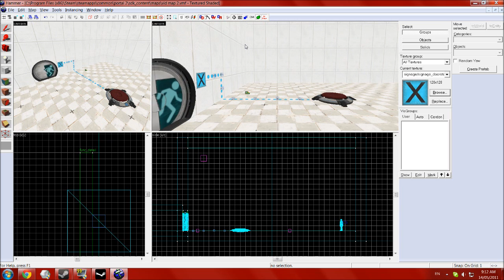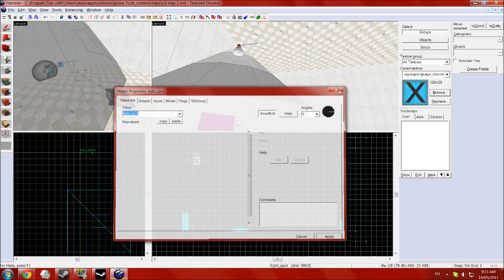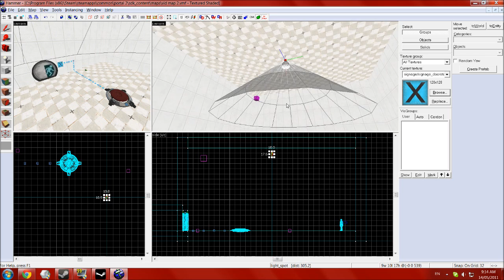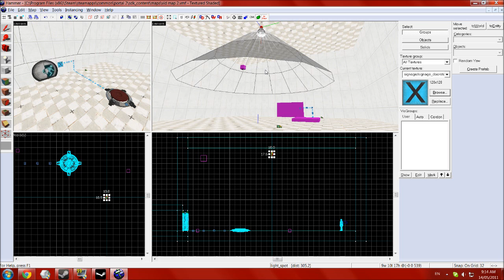Portal 2 Authoring Tools - Lighting Basics Tutorial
A short video showing how to add lighting to your map with spotlights, this replaces the constant illumination of everything and adds depth and realism to your test chamber.

Console Command:
mat_fullbright 0